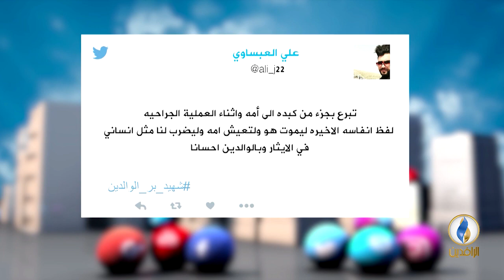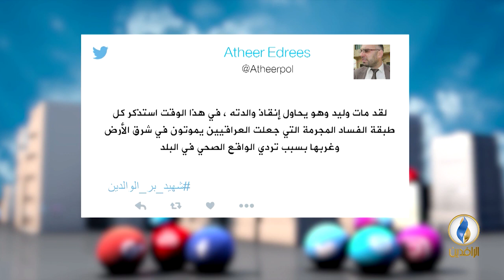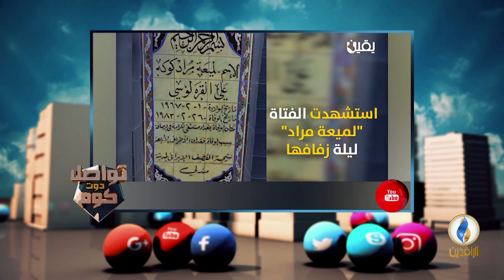تواصل_دوت_كوم | 26 - 2 - 2019